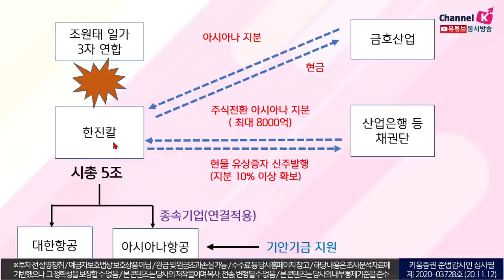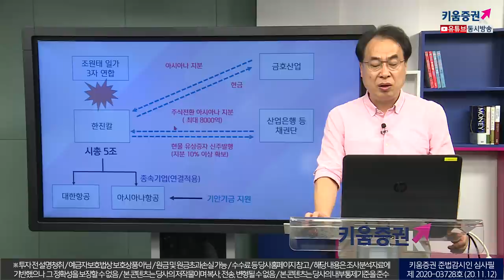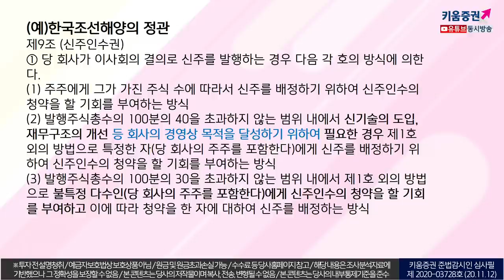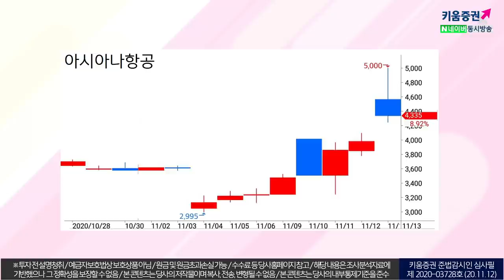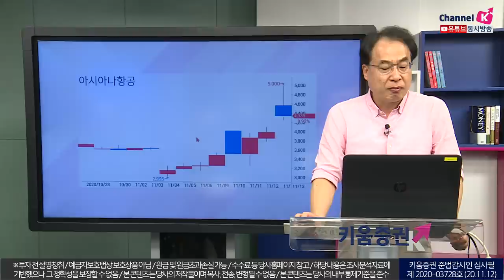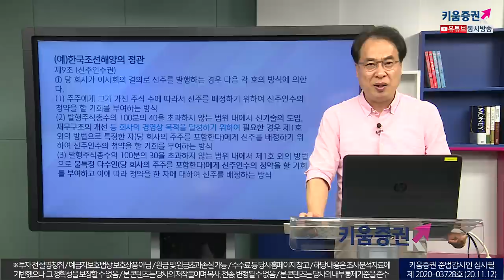한진칼 공시해석 2부｜조원태 회장이 아시아나를 인수하려는 이유? 시나리오 점검(With 김수헌 대표/20. 11. 13)